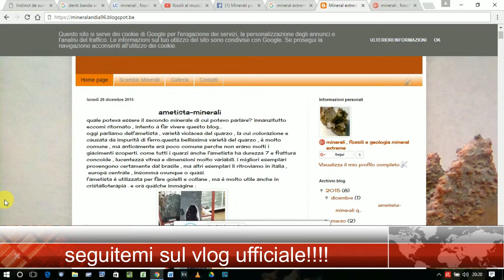Minerali al dettaglio #8 magnetite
Ed eccoci all'ottava puntata di minerali al dettaglio! Voglio ricordarvi che la live uscirà domenica alle 15:00 non perdetela!!
Vi invito a seguirmi anche sul blog!

Miraccomando stolkeratemi anche qui!!
 Ci vediamo alla live di domenica!!